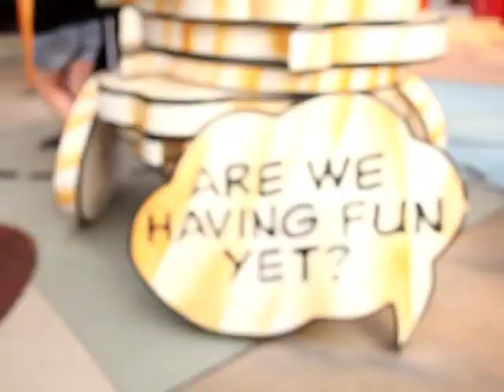A 'Harry' Adventure!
Adventures in Harry Potter World!

The Harry Potter Theme - The Greatest Instruments of all time.

Music from the Vimeo Music Store:
Soapbox Race
Metro Ride
Pelican Parade